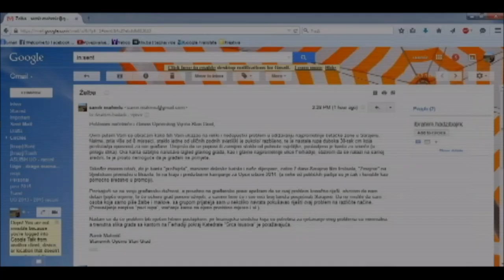Views: Kako ukloniti rupu na cesti?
Views je projekat Omladinske novinske asocijacije u Bosni i Hercegovini. Cilj projekta je, kroz kratke video zapise, izvještavati o problemima s kojima se susreću mladi, ali i ostali stanovnici u BiH.
Video zapisi su produkt volje, naših kreativnih aktivista/aktivistkinja, za pozitivnim promjenama kroz volontiranje.

Snimanje i obrada videa su koštali 0KM.

Peti video prikazuje problem nemara lokalnih vlasti u Sarajevu, ali i neobazrivost građana i građanki Sarajeva. Rupa na najprometnijoj ulici možda i nije najvažniji problem u ovom trenutku, ali je doista nešto što negativno utječe na ugled samog grada.

Pogledajte kako smo mi to riješili.